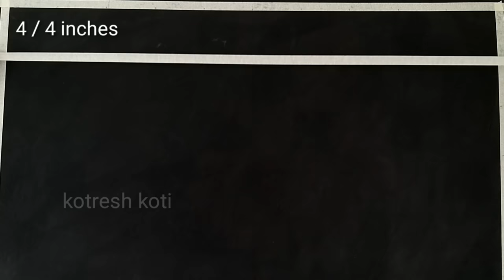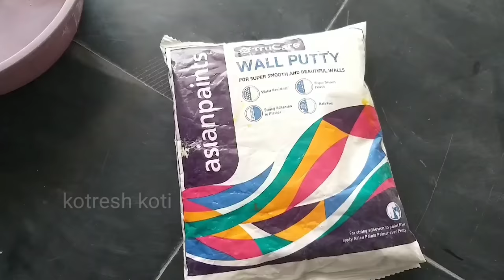12 wall painting smart tips and easy way